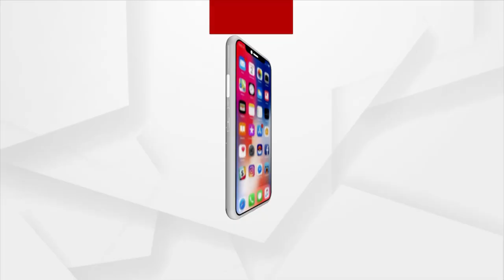ସ୍ମୃତିରେ ୨୦୨୨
ସ୍ମୃତିରେ ୨୨
ଦେଖନ୍ତୁ ଶୁକ୍ରବାର ସନ୍ଧ୍ୟା ୭ଟା ୩୦ରେ...।